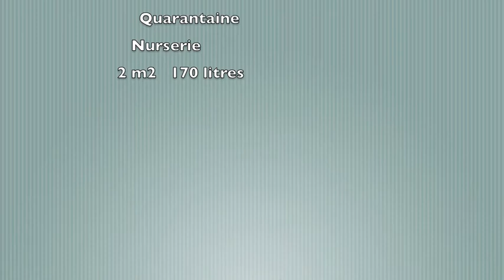Kub 120 Zoologis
Caisson composite pour chat ( isolement , quarantaine , infirmerie , naissance  )
Volume 1700 litre ( 1,7 m3 ) Surface 2,10 m2 ( 1,44 + 0,72 ) Zoologis.com